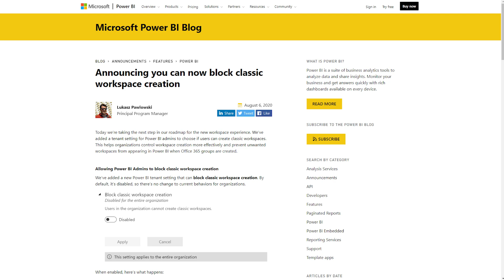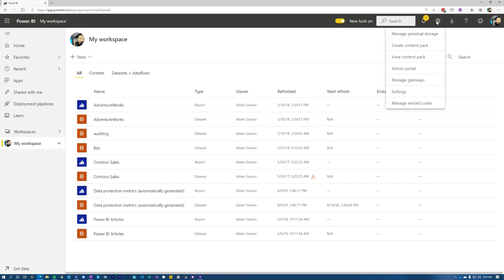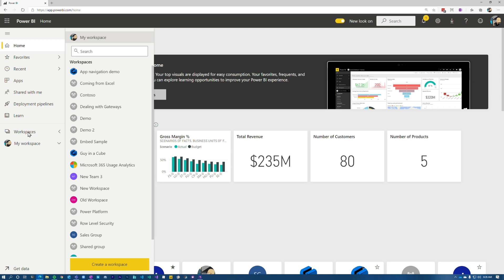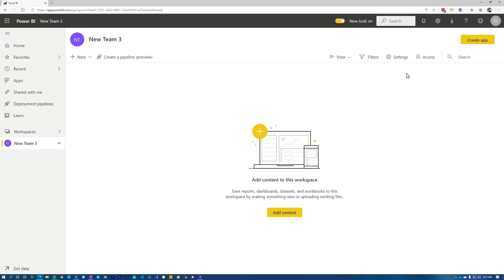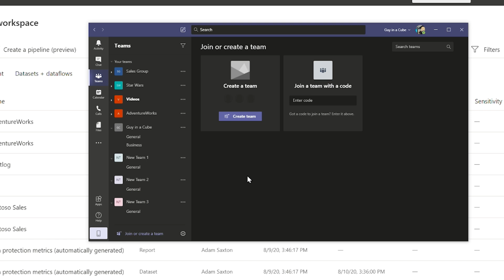YES!!! BLOCK Classic Workspaces in Power BI. Even from Microsoft Teams!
The ability to BLOCK classic workspaces from being created in Power BI is finally here! Adam shows you how to implement and what to consider. Create Microsoft Teams without the worry!